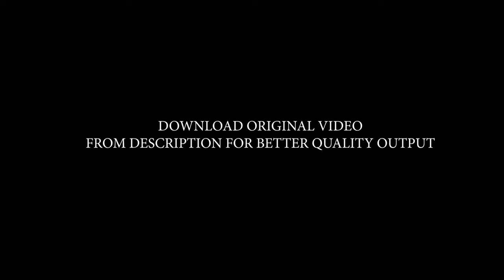Glassy Boxes Latest Headlines or Promo Sequence | FREE TO USE | iforEdits